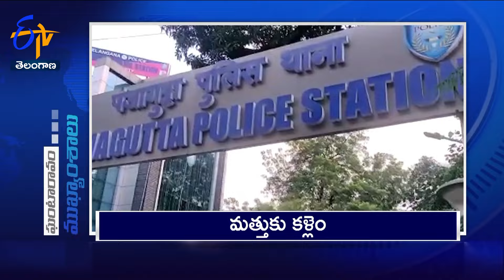10 AM | 26th March '2024 | Ghantaravam | News Headlines | ETV Telangana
26th March  '2024 | 10 AM | Ghantaravam | News Headlines | ETV Telangana